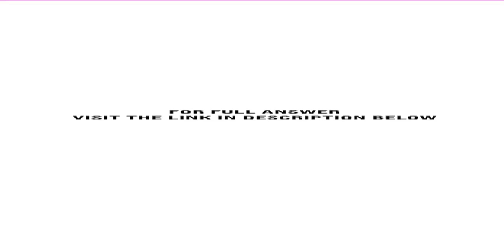The numbers of alcohol impaired crash fatalities in thousands per year from 2005 through 2015.14 ...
The numbers of alcohol-impaired crash fatalities (in thousands) per year from 2005 through 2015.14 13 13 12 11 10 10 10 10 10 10Find the range, mean, variance, and standard deviation of the population data set.